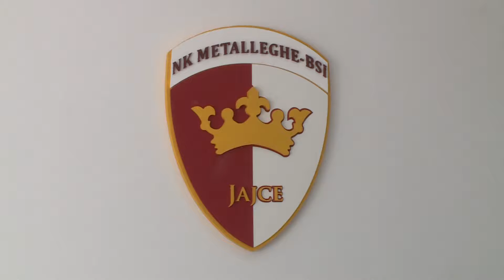NK METALLEGE BSI NERMIN BAŠIĆ HAYAT TV